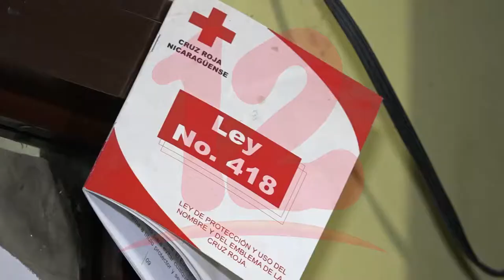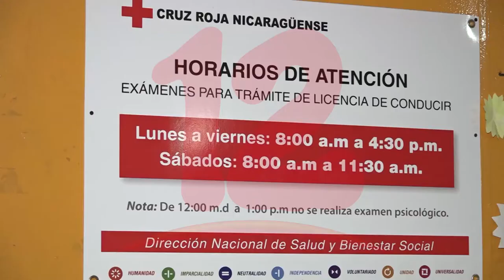CRN atiende a diario 300 personas para trámites de licencia de conducir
NosResistimosAlEmbargo Incrementan solicitud para tramites de licencia de conducir. Cruz Roja a diario atiende unas 300 personas solicitando exámenes de la vista, sangre y test psicológico.